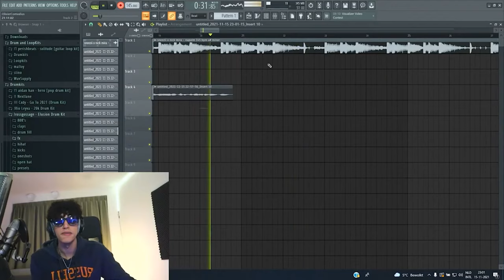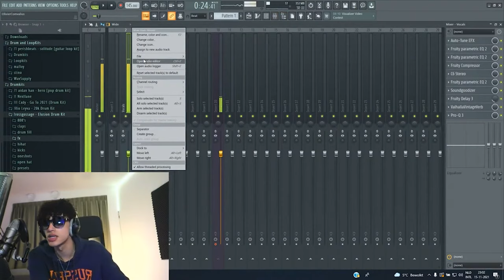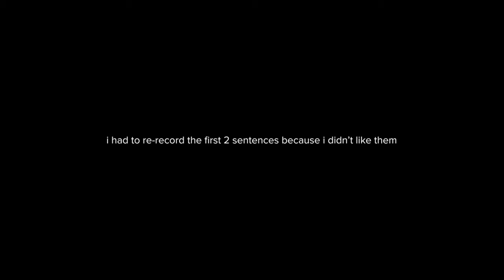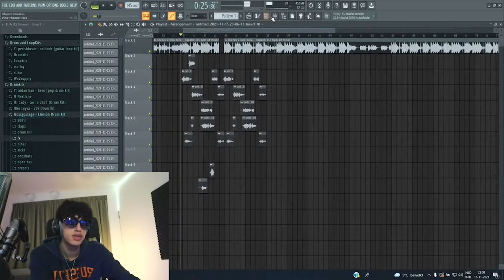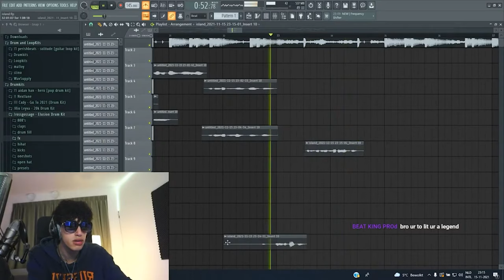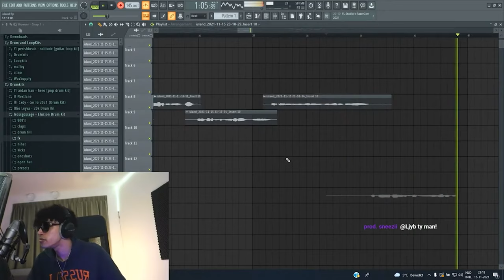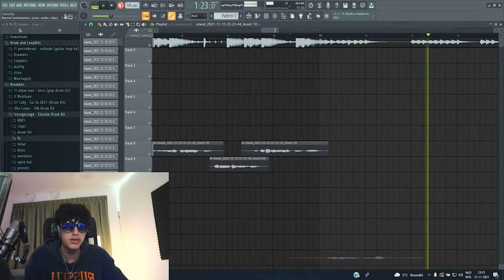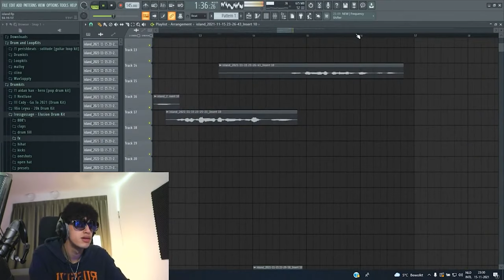Made a hit while live! | Making a song in fl studio 20 (Freestyle!!)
I made a song with my viewers while live on YouTube! The song turned out great in my opinion :)

if you want to purchase the FLP you can do that

haven't seen a video like this before tbh haha. let me know if i should do this more!!